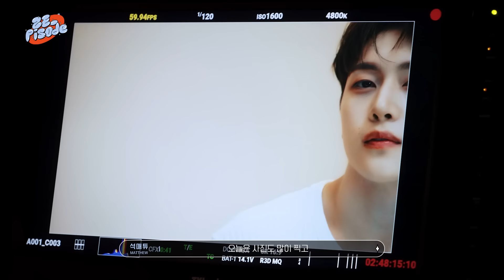[ZE_pisode] ZEROBASEONE (제로베이스원) Bifesta Shooting Behind